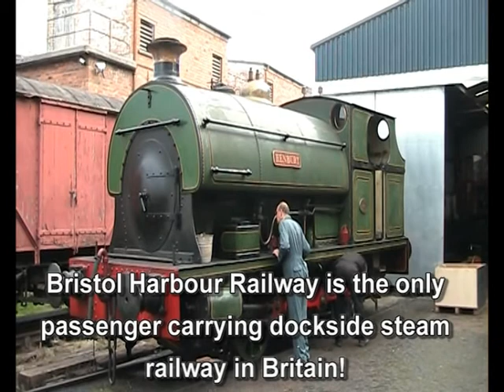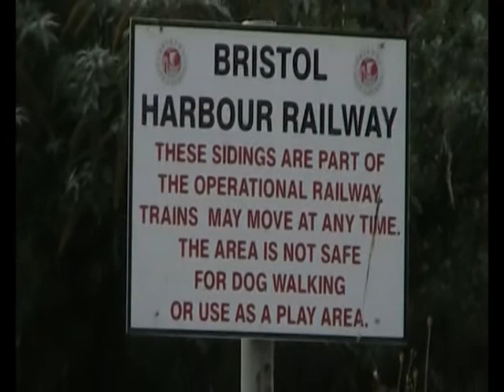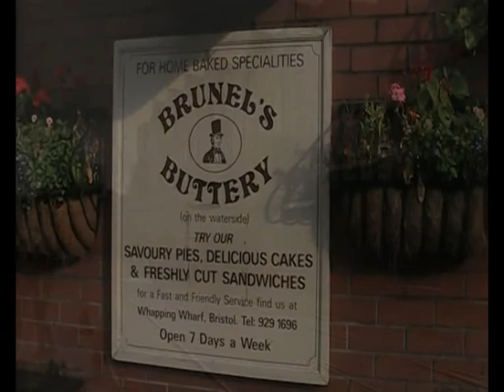Cloister Bell Trips: Bristol Harbour Railway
This footage was recorded on 23rd October 2011.